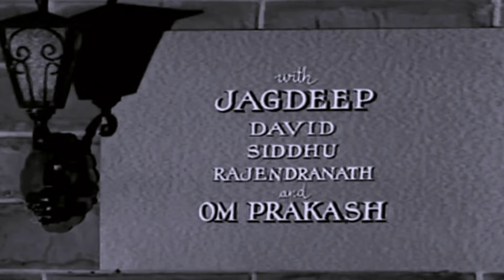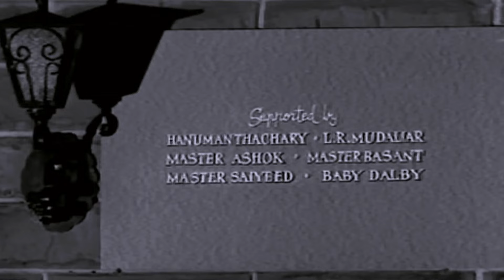Superhit Classic Old Hindi Full Movie BINDIYA - Balraj Sahni - Padmini - Achala Sachdeva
Movie : Bindiya 1960
Starring : Balraj Sahni, Padmini, Jagdeep, Vijaya Chaudhary, Achala Sachdev, David Abraham Cheulkar, Jayshree Gadkar, Lalita Pawar, Minoo Mumtaz, Neelam, Rajendra Nath and Siddhu.